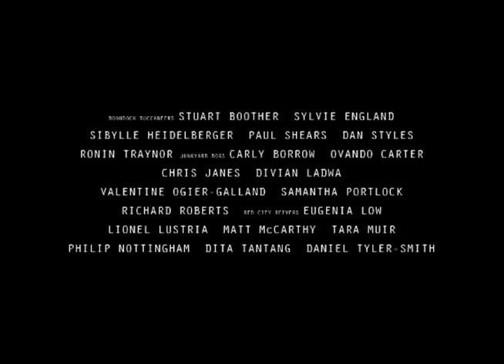Tycan Tournament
Tycan Tournament is the in series game for sci-fi series Primary Faction and Chronicles of Syntax, both written by Susan E. Clarke. Tycan is one of the most brutal games you will ever see being played.

Ronin Traynor directed the recent Tycan trailer and is the fight choreographer for both sci-fi series. ID Fight Unit members performed the action sequences for the trailer with some members also being cast as characters in the main series. More Tycan projects in the pipeline.
Assistant Fight Choreographer Dan Styles